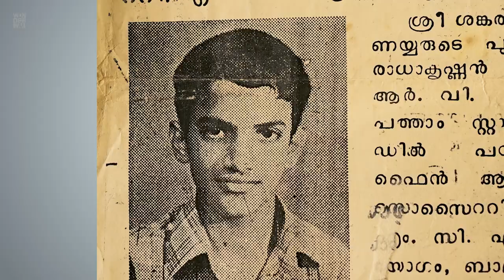TS Radhakrishnan | Tales ‘n Tunes | Ep 11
Artiste: TS Radhakrishnan
Direction: Binu Ninan
Camera: Mahesh SR
Camera Associate: Akhil Sundaram
Edit, Graphics & DI: Arun Kailas
Transport: Sudheer MI